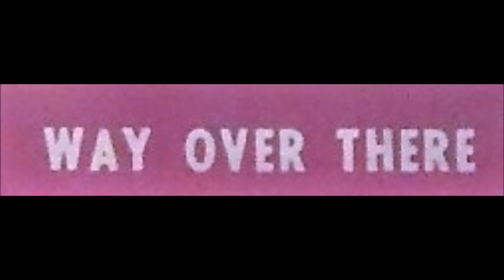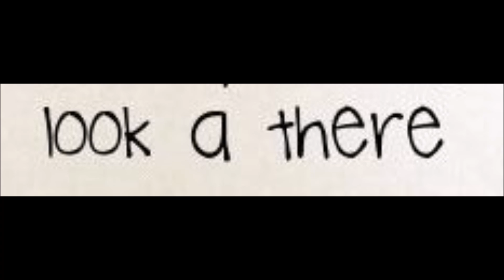'' Looka There Way Over There '' Irvin, and Duck Generette.and The Wonders(unreleased)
This is the record recorded by Buck Generette two brothers, Irvin, and Duck Generette.and The Wonders.Never saw the
light of day. (unreleased)This version was taken from an old acetate Vonni Grimes had. Vonni was the
manager of the Wonders back in the day. Buck doesn't sing on this.
Ray Price, Don Duck Generette, Ervin Generette, Ronnie Scott, Herman Banks and Edward Buck Generette
FROM YORK, PA.